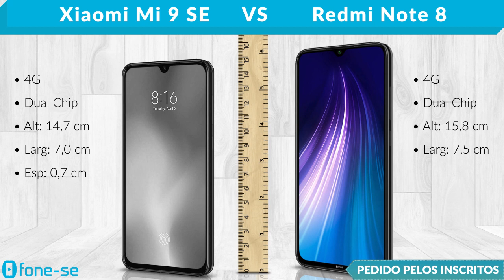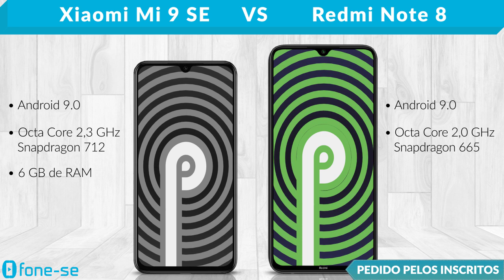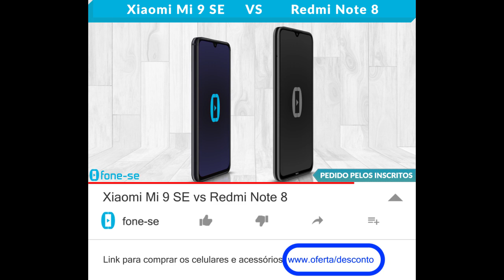Xiaomi Mi 9 SE vs Redmi Note 8 (Comparativo)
Confira a ficha técnica do Xiaomi Mi 9 SE e do Xiaomi Redmi Note 8, uma comparação de tamanho exclusiva (3D), e muito mais.

(Mi 9 SE)